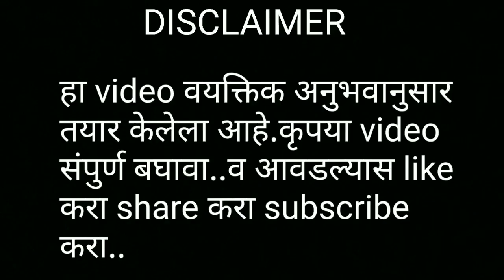पंपाद्वारे_ठिबकने_खत_सोडणे..(FERTIGATION )batterypump